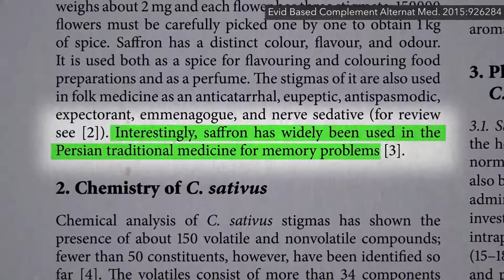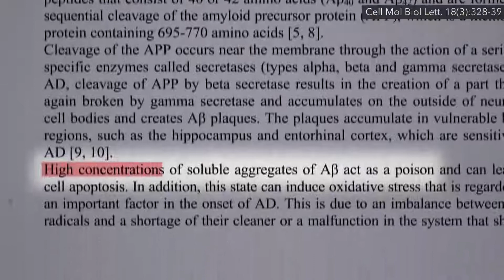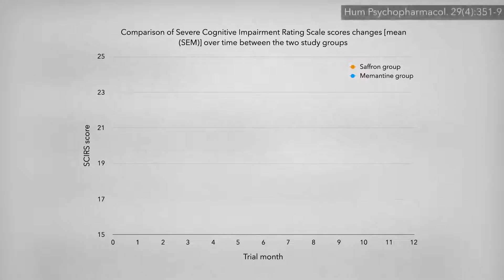Šafrán vs. memantine (Namenda) v boji s Alzheimerovu chorobou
Jaké jsou novinky v léčbě poruch paměti kořením zvaným šafrán? Šafrán byl evidentně široce využíván v perském tradičním lékařství na problémy s pamětí, ale až dosud to nebylo skutečně otestováno. Ve studii, kterou vám tu ukazuji, zjistili, že Alzheimerova demence se při užívání placena nadále zhoršovala, zatímco při užívání šafránu došlo ke zlepšení během 16 týdnů. Výzkumníci dospěli k závěru, že minimálně v krátkodobém horizontu je šafrán bezpečný a účinný prostředek k léčbě mírné až středně závažné Alzheimerovy nemoci. Jak by dopadl šafrán tváří v tvář nejpoužívanějšímu léku pro léčbu pacientů s tímto onemocněním? Zdálo se, že funguje stejně dobře, ale s výrazně menším výskytem zvracení – běžným nežádoucím účinkem léku. To byly naše znalosti v roce 2010; co nového víme nyní?
V roce 2013 jsme získali první náhled do potenciálního mechanismu účinku šafránu. Alzheimerova choroba likviduje mozkové nervové buňky. Naše mozkové buňky mohou být zabity nahromaděním neurofibrilárních spletí nebo amyloidních plaků. Agregáty bílkovin, zvané amyloid beta, působí jako jed. Nicméně přinejmenším v Petriho misce přidání červeného barviva ze šafránu – tzv. crocinu, významně redukuje hromadění amyloidního plaku. Tento účinek lze jasně vidět pod elektronovým mikroskopem. Takže složka šafránu, která je zodpovědná za jeho barvu, má nejspíše schopnost bránit tvoření amyloidů. Co ty neurofibrilární spleti? Tohle je amyloid, a zde jsou ony spleti, kterým očividně crocin in vitro také zabraňuje ve formování. Opět demonstrováno pomocí elektronové mikroskopie. Takže to je možná způsob, jakým šafrán pomáhá při Alzheimerově nemoci. Ale musíme ji podchytit brzy?
Studie byla jen pro mírnou až středně závažnou Alzheimerovu chorobu. Co středně těžká až závažná Alzheimerova choroba? To nebylo známo – až do nedávna. Tváří v tvář nejužívanějšímu léku na trhu, proti závažnému stupni Alzheimerovy choroby, – a šafrán to opět dokázal, pomohl pacientům stejně jako lék. A někdo by mohl říci, že byl ještě lepší, protože nebyly zaznamenány žádné závažné nežádoucí účinky, které by byly připisovány šafránu. Naopak podávání léku je spojeno se zvýšeným rizikem ospalosti, nárůstu hmotnosti, zmatenosti, hypertenze, poruchy nervového systému a upadnutí.
Šafránová studie nebyla financována společnostmi produkující doplňky stravy nebo koření, byla hrazena jen z nekomerčních veřejných grantů. Ovšem všechny studie byly provedeny v Íránu, který má pod palcem asi 90 % produkce šafránu. Existuje tedy národní zájem podporovat spotřebu šafránu. Stejně jako když vláda Nového Zélandu financuje výzkum kiwi. Ačkoliv, kdo jiný by mohl mít zájem financovat studii týkající se jednoho druhu koření?